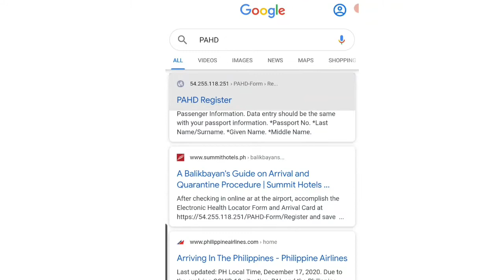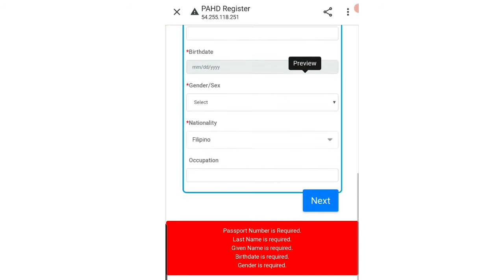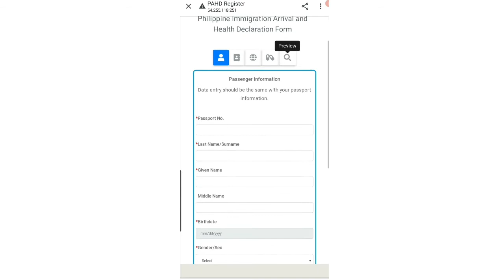Paano mag register ng PAHD online | OFW Requirements before flight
Hello guys! Welcome to MHADZ AND MONA Youtube channel. Ang video na ito ay para sa mga OFW na magbabakasyon. Ang PAHD ay isa sa mga kailangan bago umuwi ng pilipinas. Ito ay sinasagutan bago sumakay ng eroplano. . Sana makatulong ang maiksing video na ito guys. Maraming salamat po

Musician: LiQWYD